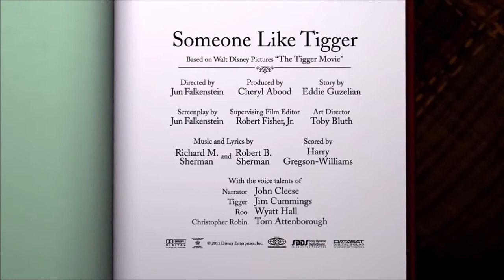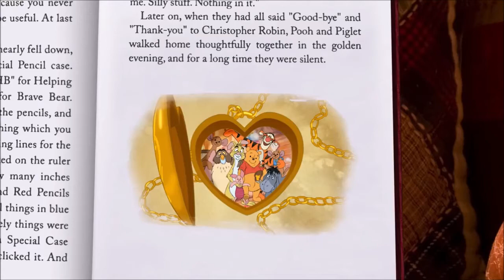Someone Like Tigger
Fred Figglehorn Vs Tigger Sped